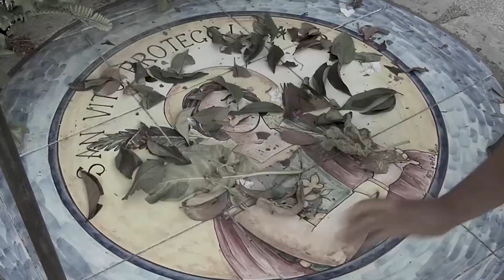Trailer "Tra Uomo e Mare" lungometraggio prossimamente al Cinema.